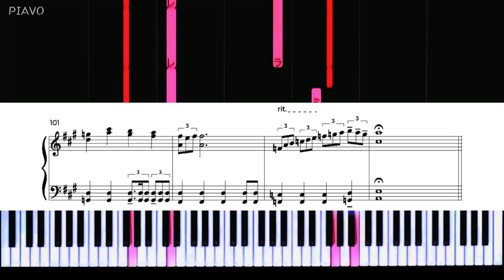『おいしい給食 season3』主題歌「君の花」3rd.／鍵盤＆楽譜＆歌詞付【PianoSolo】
◆TVドラマ「おいしい給食」season3より主題歌
「君の花 」～3rd session～
歌　給食ボーイズ
作詞作曲　こんどうたかふみ
(楽譜販売申請中)

◇ピアノソロ初中級アレンジ
耳コピ作成してみました。
励ましに歌いたくなる歌詞と口ずさみやすいメロディーの曲。

主演の市原さんのコメディの熱演や主演学生の可愛さが引き立つBGMや編集演出も楽しい。
ドラマは、昭和の中学校を舞台とした個性的すぎる給食好き教師対生徒をコミカルに描いている給食メインのユニークな学園作品。